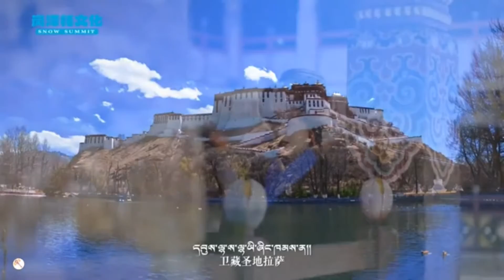༼ སྨྲེང།༽ ལེན་མཁན པད་མཚོ། Petso's song 2021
བོད་གཞས།༢༠༢༡༼ སྨྲེང།༽ ལེན་མཁན པད་མཚོ། Petso's song 2021